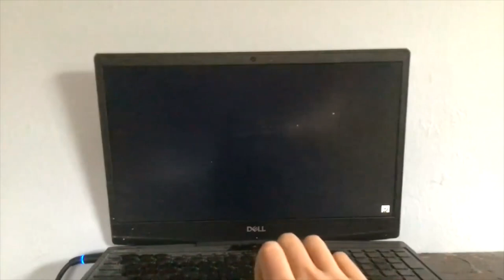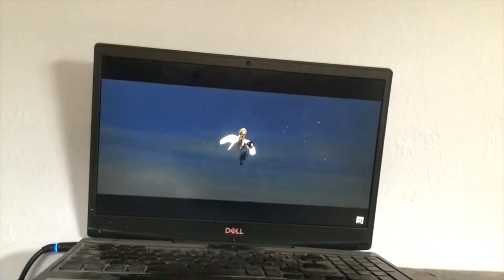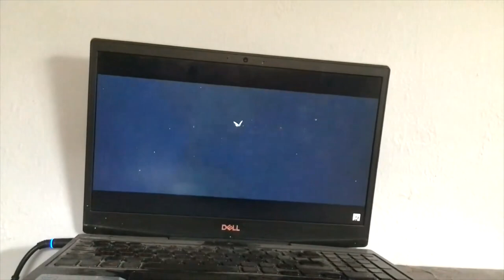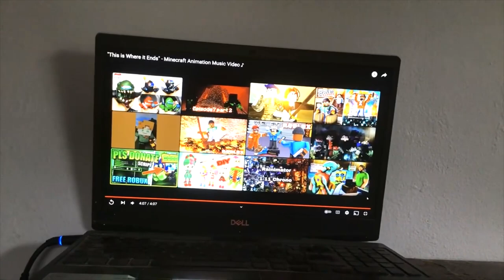THINGS ARE GONNA GET BETTER